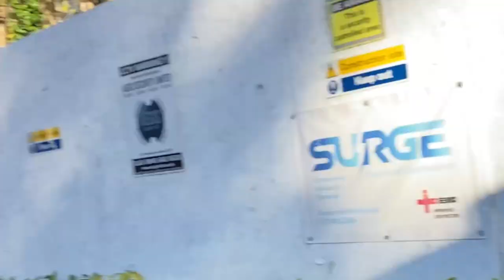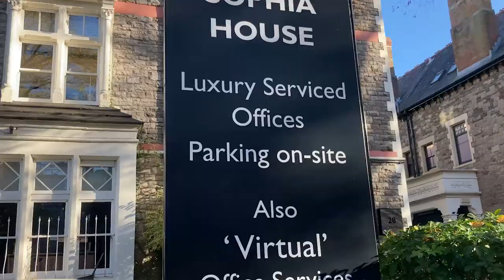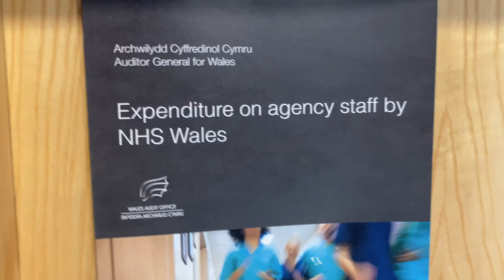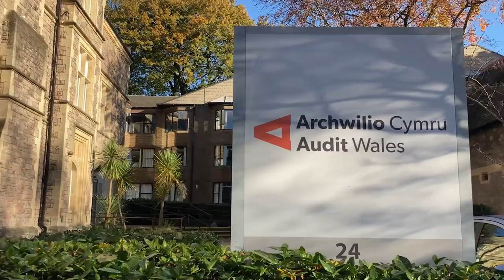Auditing the Auditors (Audit Wales Office Cardiff)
What's going on everybody, this is TGA and in today's video we audit the auditors as we visit the Audit Wales Office in Cardiff.